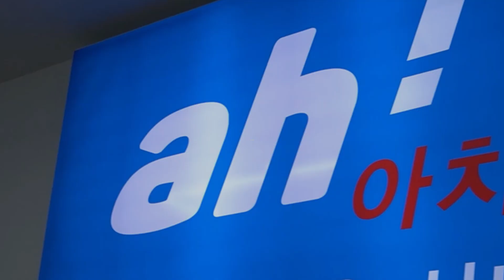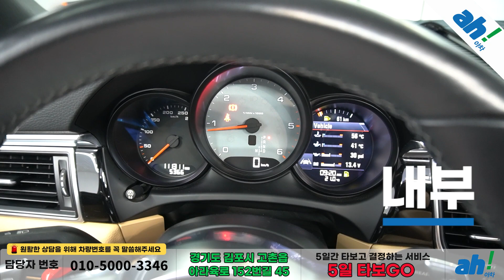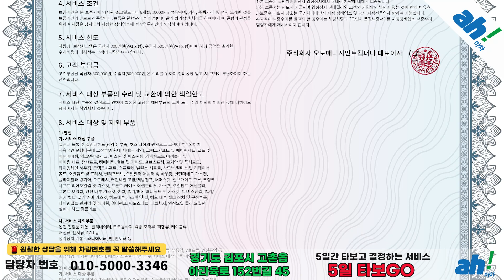[아차] 내외관 상태 우수 수입중고차SUV 😃 포르쉐 마칸 3.0 S 디젤 95B feat. (320로7578)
1. 차량대금의 10% 결제 및 계약서 작성(차량 체크리스트)
2. 종합보험 가입(최소 3개월, 자차 포함)
3. 5일간 타보고 구매확정 시 차량대금 잔액 및 부대비용(이전비 등) 입금 후 이전 등록
4. 타보고 차량 반납 시 이유 불문 환불 처리(제반 비용 공제)

5일간 타보고 구매 결정하실 수 있는 서비스입니다.